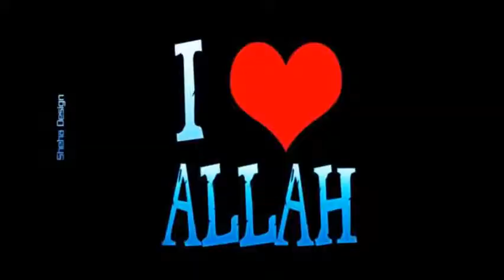2 amerikanere konverteret til islam siden 14 år